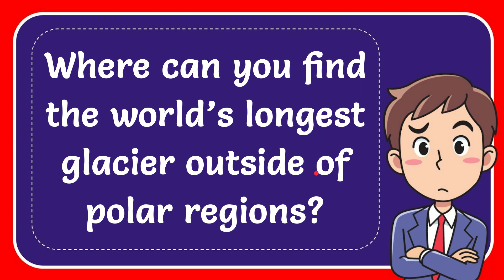Where can you find the world’s longest glacier outside of polar regions?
Where can you find the world’s longest glacier outside of polar regions? NEW VIDEO#